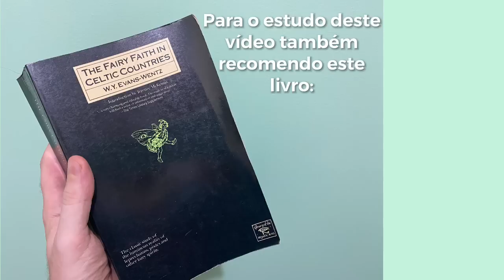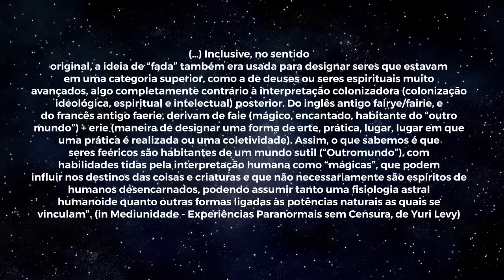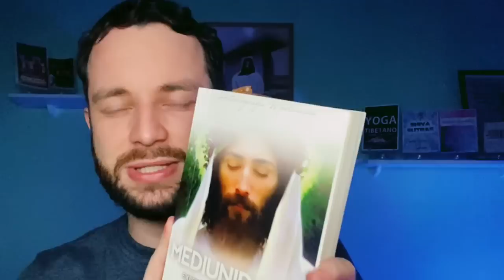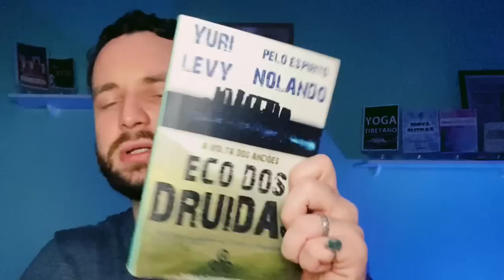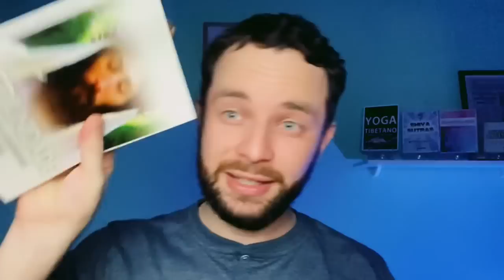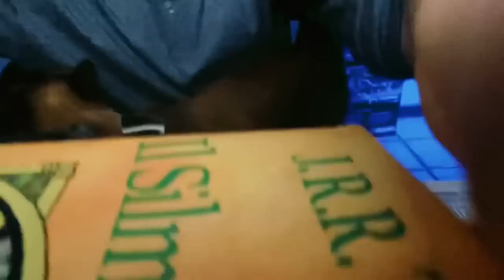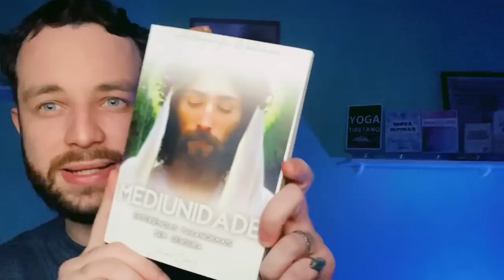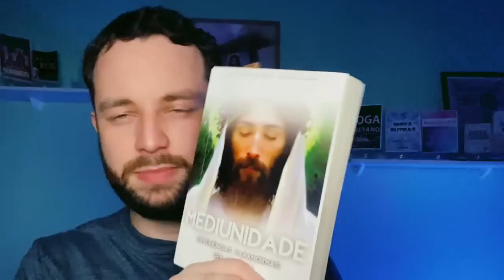FADAS, ELEMENTAIS, ESPÍRITOS DA NATUREZA E SERES FEÉRICOS - Um caso real na Irlanda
Curso AWEN: A Magia da Meditação, curso completo de meditação baseada na Filosofia dos Druidas

Curso Alquimia das Relações, tratando das questões espirituais/energéticas das relações à dois